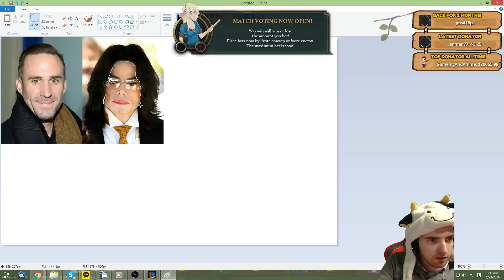Cowsep Stream Highlights EP 74: Photoshop God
Welcome to a new Photoshop Tutorial with your mentor Cowsep! In this episode we learn how to perform realistic hair swaps and nose jobs!

Learn Cowsep's current Master Yi build by watching "TRIPLE YOUR WINRATE WITH THIS MASTER YI BUILD - Cowsep"